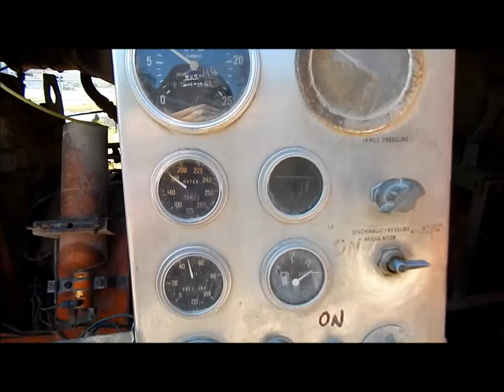Joy-Sullivan MS-4E-5 track drill and Joy air compressor | sold at auction August 15, 2013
Joy-Sullivan MS-4E-5 track drill and Joy air compressor
MS-4E-5 track drill
10"W single grouser tracks
Rear pin hitch
20&#039; boom
16&#039; rod installed
Serial 79016
Air compressor
5,502 hours on rebuild
Caterpillar 3306B six cylinder turbo diesel engine
850 cfm
7.50-16 tires
Serial 134475

It was located in Kansas City, KS, and we sold it to the highest bidder for $14,300.